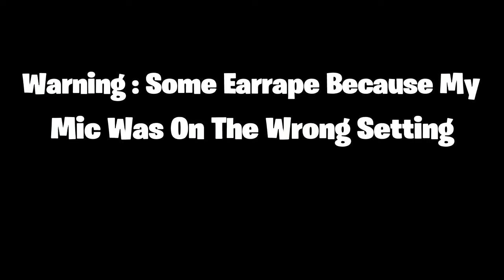Grefg's Floor Is Lava Highlights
Just my personal highlights from the floor is lava tournament.
Drop a like rating down below

Song used  - Levitating by Dua Lipa ft. Dababy